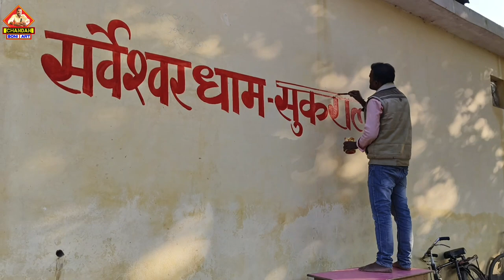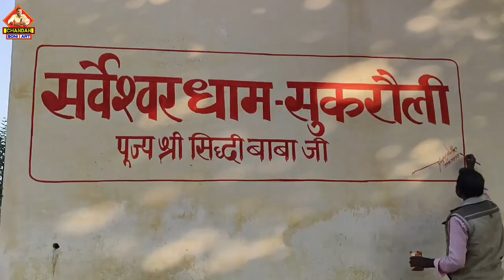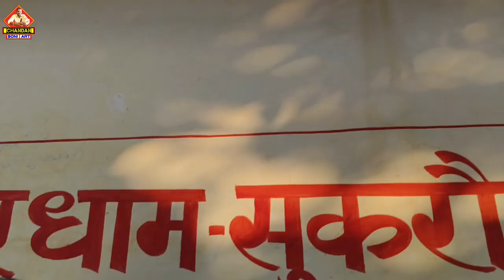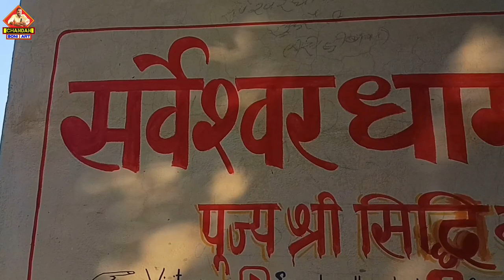पहुंचे गए सुकरौली |जब सर्वेश्वेर धाम के बाबा ने मुझे बुलाया कहा हफ्ते में एक दिन जरूर आना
पहुंचे गए सुकरौली |जब सर्वेश्वेर धाम के बाबा ने मुझे बुलाया कहा हफ्ते में एक दिन जरूर आना trendingvideo vlogs painting siddhibaba sukaroulibaba sarweahverdhaam sukarouli ajayrajintrertement